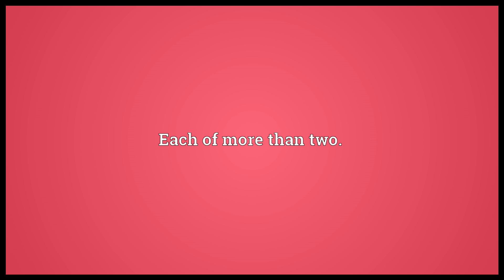Both Meaning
Video shows what both means. Each of the two; one and the other.. Each of more than two..  both pronunciation. How to pronounce, definition by Wiktionary dictionary. both meaning. Powered by MaryTTS